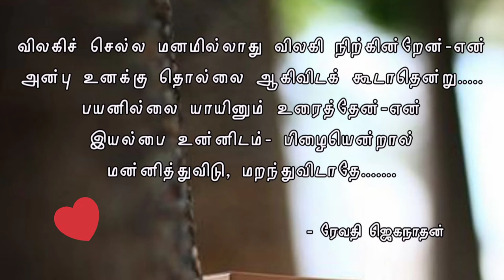Whatsapp status ¦¦ love status ¦¦ Tamil kavithai